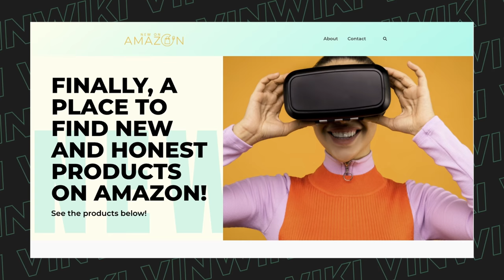In a FAKE COP CAR, other drivers get your tickets!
Avoid garbage products and fake reviews! Discover great products from reputable sellers at New On Amazon